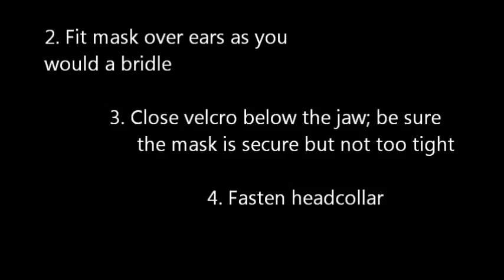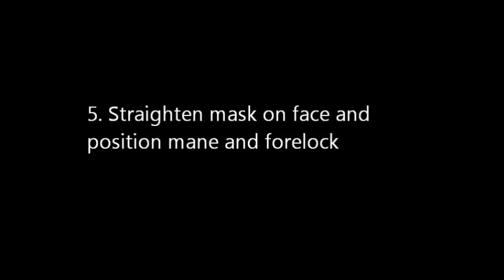How to fit the Equilume light mask